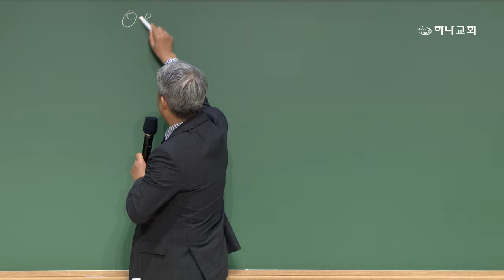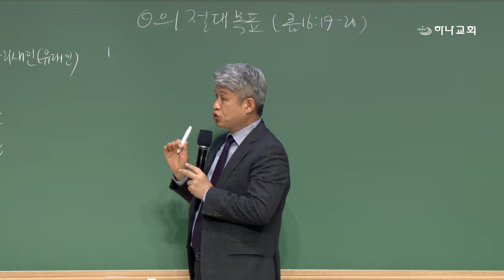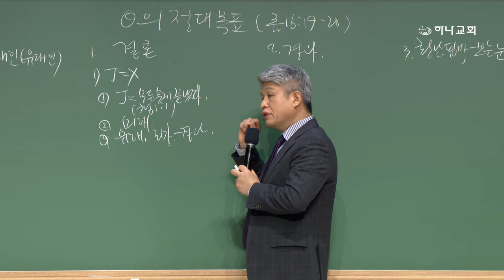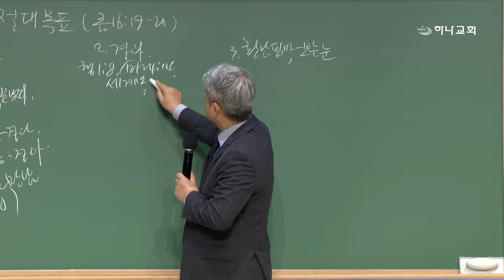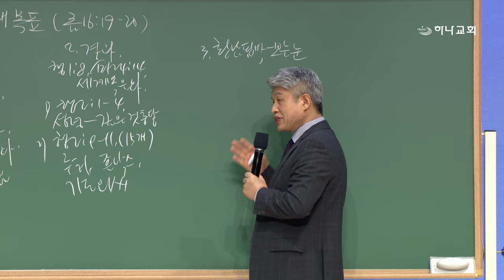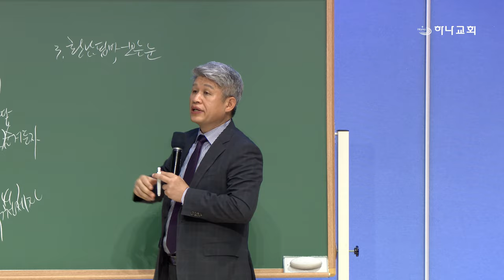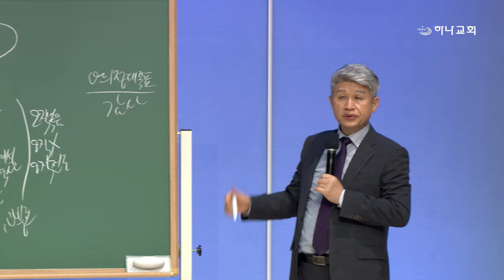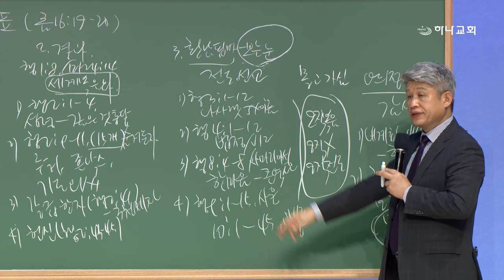20241018 대구하나교회 금요기도회(하나님의 절대 목표,롬16:19-20)